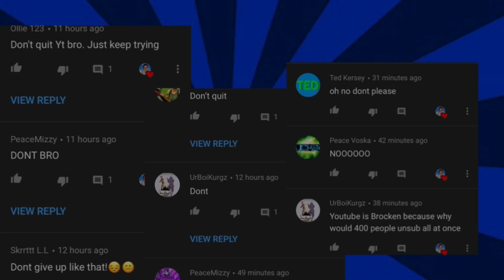Back To Youtube! - Fortnite Montage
GUYS IM BACK
THANK U TO ALL SUPPORT
MUSIC WAS ARMS AROUND YOU
NO COPYRIGHTED

THANK U GUYS FOR ALL SUPPORT